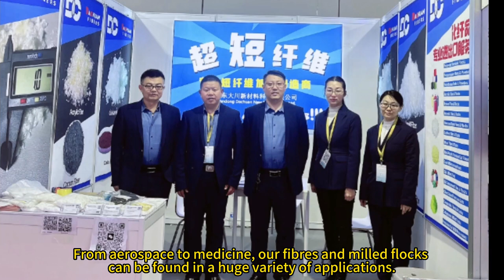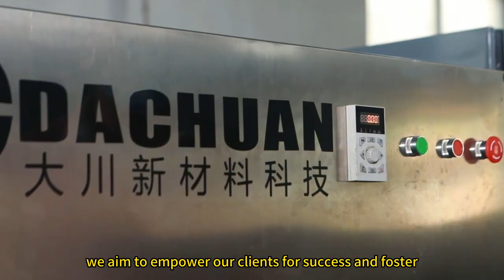China shortcut Fibres, Flocks & Powders Manufacturer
Welcome to Shandong Dachuan New Materials Co., LTD., we specialized in the research and manufacturing of polymer precision fibers. We are one of China’s largest precision cut fibre and flock manufacturers, supplying businesses all over the world with our high-quality fibre products. From aerospace to medicine, our fibres and milled flocks can be found in a huge variety of applications.

Our company has an annual output of 6,000 tons of polymer staple fiber. At Dachuan New Materials, we are the pioneers of first millimeter polymer fiber in China. Through the dedicated efforts of our research team, we have surpassed international standards and filled the gap in the domestic polymer super-short fiber technology field.

Our products are used across the world to reinforce materials, improve green strength, prevent cracking, enhance permeability, filter impurities, or to add texture and non-slip properties.
We offer a wide range of specialist raw materials, such as processed fibres, polymer powders, and powders from natural sources.

Moreover, we are committed to establishing the first import and export services platform for chemical fiber products in China. Our products have gained recognition both domestically and internationally, receiving high accolades from our customers. By providing first-class service, technology, and products, we aim to empower our clients for success and foster a cooperative and mutually beneficial relationship.
Shandong dachuan New Materials Corp.